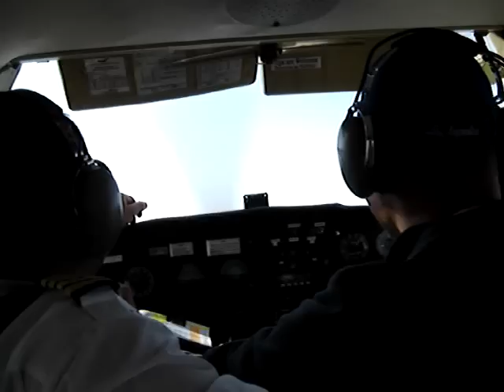PERU. Sí, el piloto del avión entrega los mandos a 1 turista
Ya es hora de volver a tierra. El vuelo solo dura 30 minutos. Entonces, el piloto, le entrega los mandos al turista. Está grabado, lo que no se ve es mi cara de alucine.

Más de 19 años después todavía seguimos en la ruta.